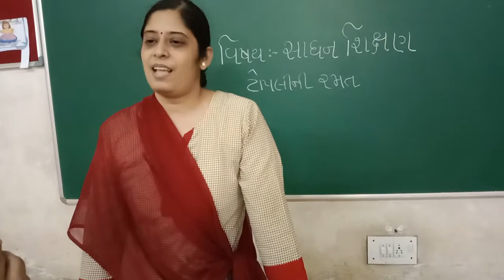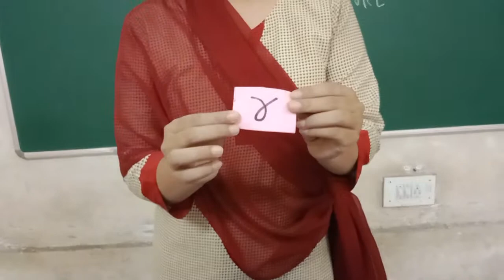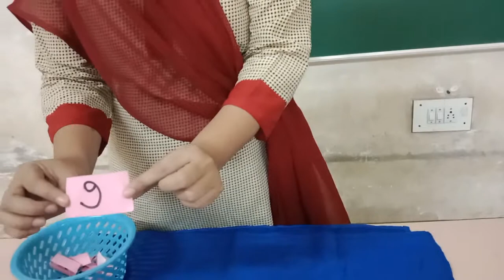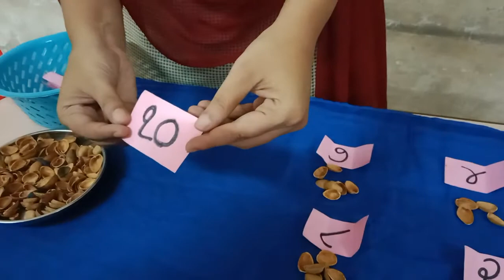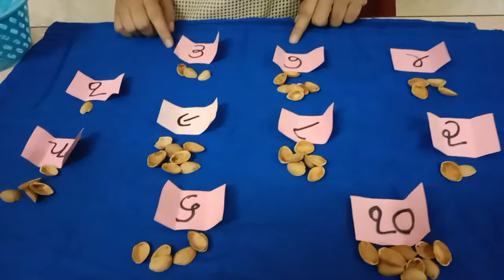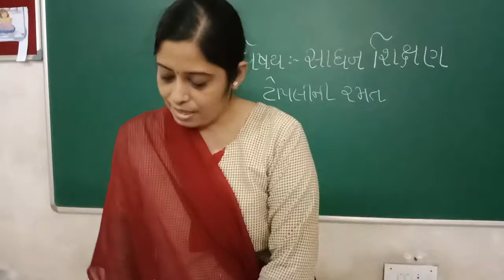સાધનશિક્ષણ ( ટોપલી ની રમત )